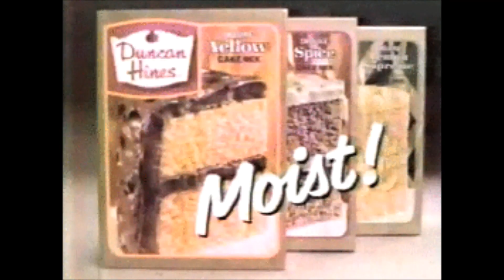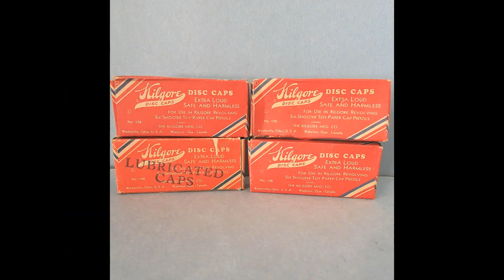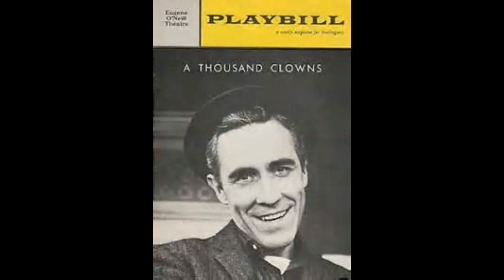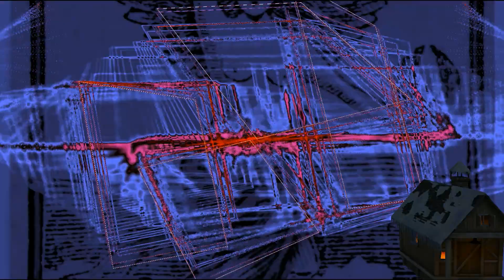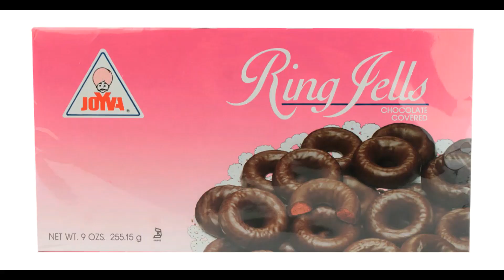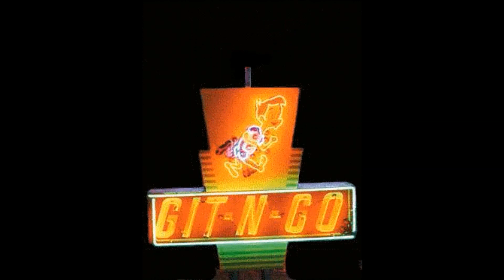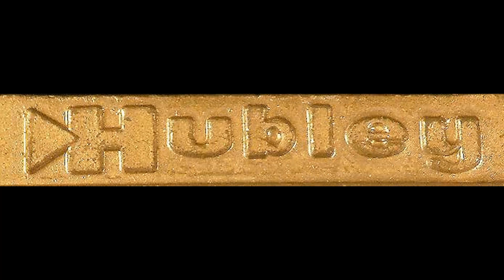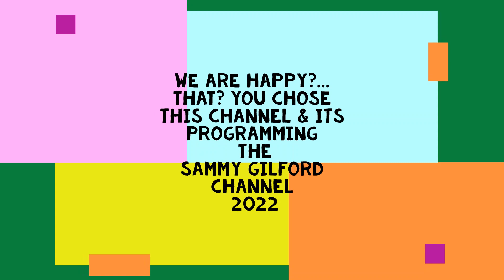SVC 1234 CLASSICAL TCHAIKOVSKY MOZART BEETHOVEN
mozart piano con#20 for two  pianos
Boyoung Kim, Piano
Kyunghoon Kim, Piano
TCHAIKOVSKY yeol eum son rehersal/
BEETHOVEN piano con#4 yeol eum son
when viewing these should be watched on as larger a screen
 as possible to  fully enjoy